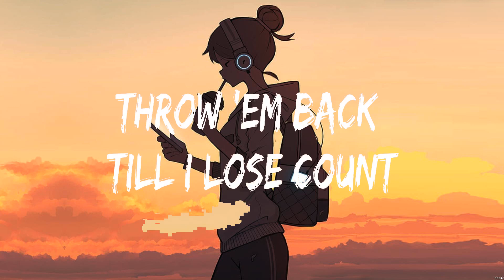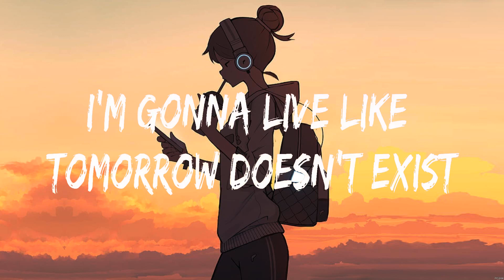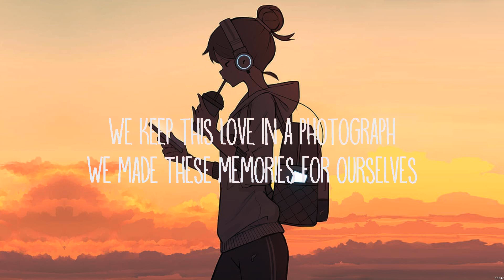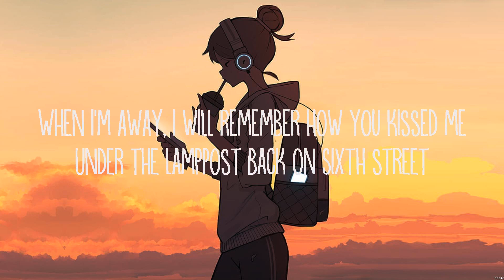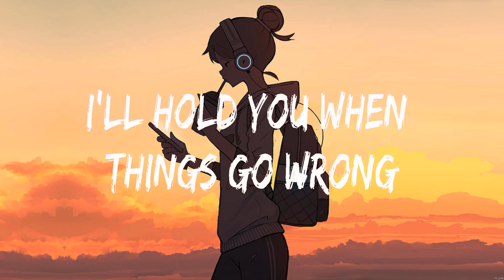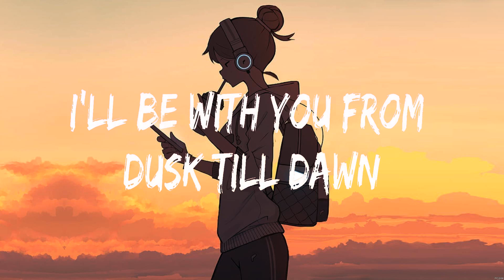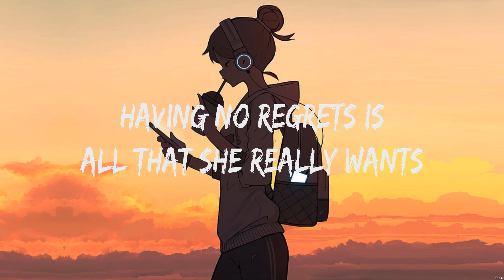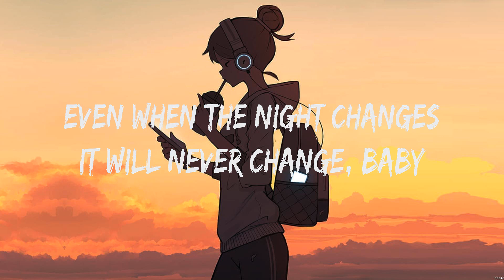Sia - Chandelier (Lyrics) Ed Sheeran, ZAYN & Sia, One Direction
1. Sia - Chandelier
2. Ed Sheeran - Photograph
3. ZAYN & Sia - Dusk Till Dawn
4. One Direction - Night Changes